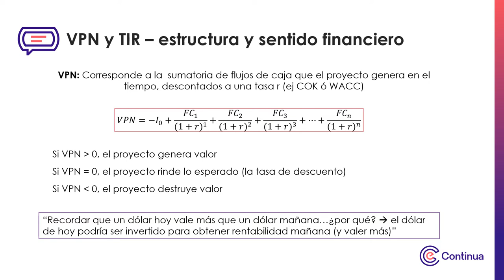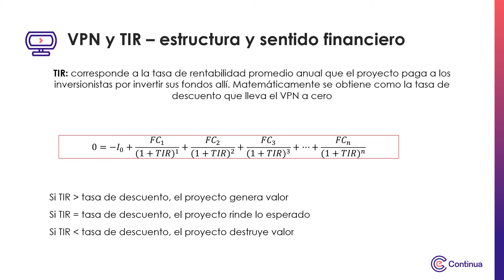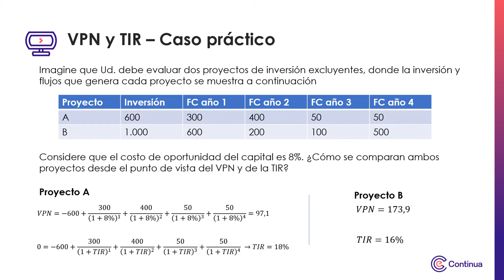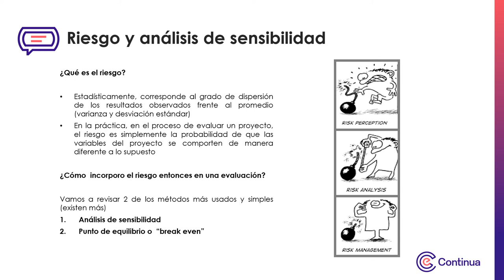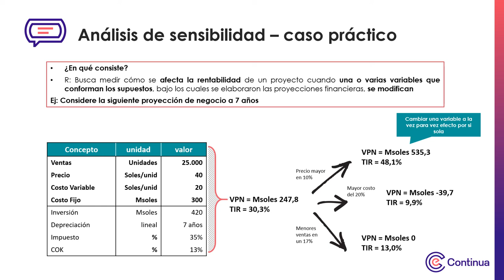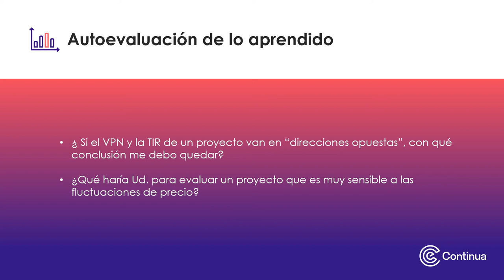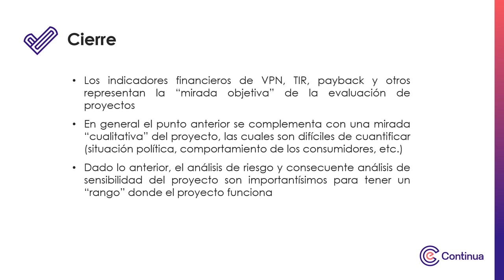Multimedia - Semana 2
Evaluación financiera de un proyecto de inversión